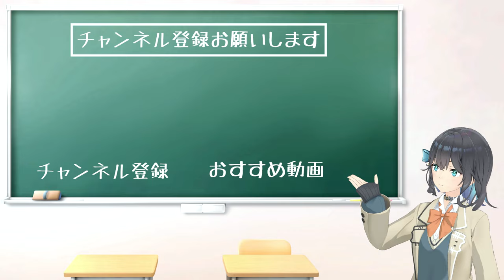【ブルアカ】総力戦「市街地・ホド」カズサカヨコ編成 INSANE 27,743,937【宮舞モカ】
2周年勢です。
ミカ編成はボーダーになりそうなので、
念のためカズサ編成をやってみました。
トーメントはどうしたものか……。という感じです

STRIKER
助っ人 カズサ★5 固有3 5MMM
ウイ★3 5M44 T1T9T1
ウイ（水着）★3 5M44 T8T8T8
カヨコ★5 固有3 54M4 T8T6T8

SPECIAL
アコ5★ 固有2 5MMM T9T8T8
ヒマリ5★ 固有2 5MMM T9T8T8